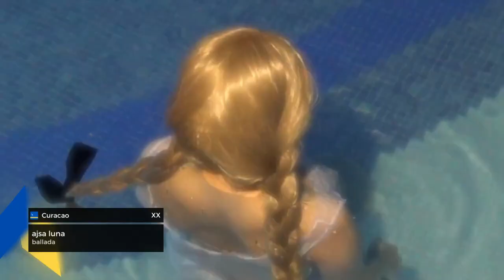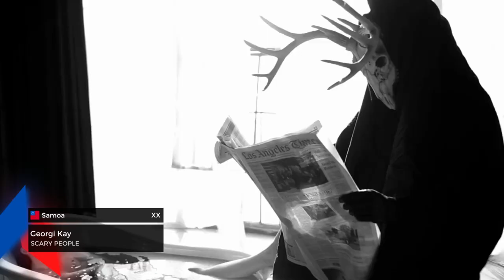OFFICIAL RECAP: 41 Songs of Fairyvision Song Contest 07!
After Donatan and Maryla Rodowicz won with her song "Pełnia" in Marsille, France we are moving to Sevastopol to Fairyvision Song Contest 07!